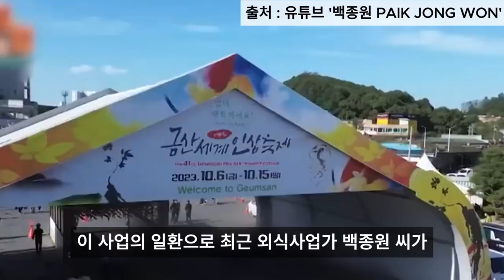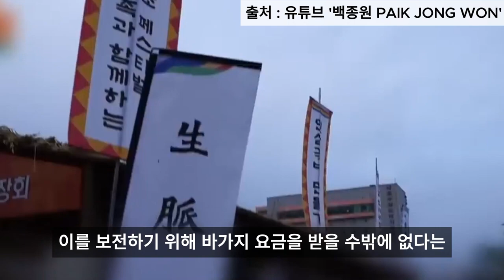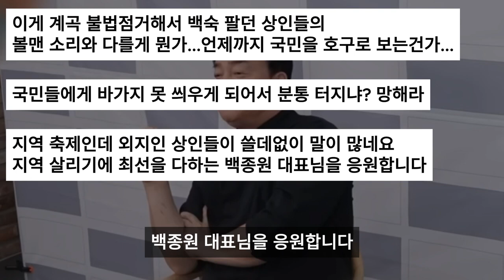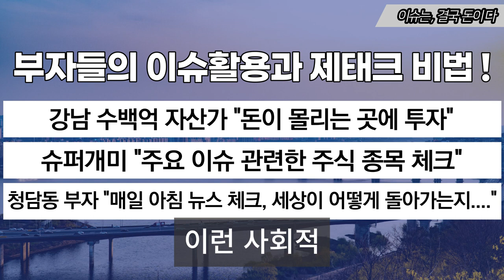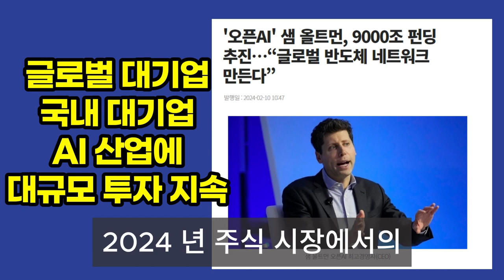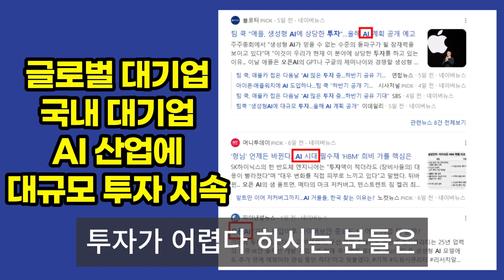'백종원이 문제야 다 망했다' 인삼축제 외지 상인들 '탄식'